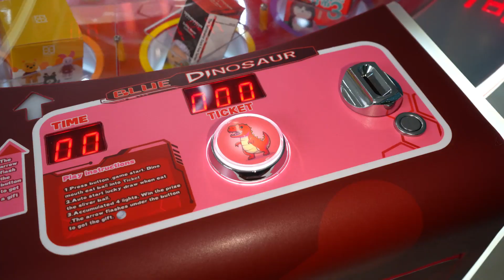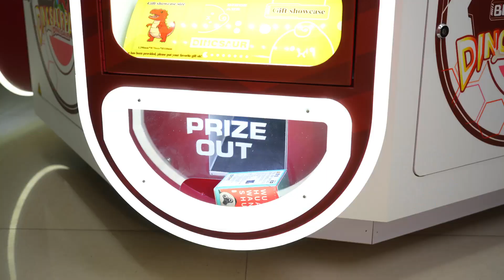Chibi dinosaur themed gift machine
Superwing game machine - Dinosaur Party